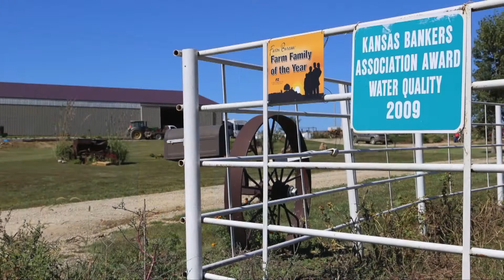Farm Factor - Kansas Farm Bureau Update Boones Family December 18, 2018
Today on our Kansas Farm Bureau Update, meet the Boones Family, one of 10 families honored to be named a Kansas Farm Bureau, Farm Family of the year.